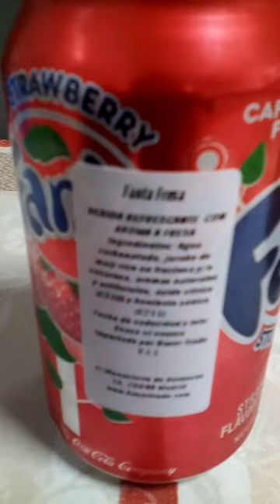Tres sabores nuevos y raros de fanta empezamos con la fresa.